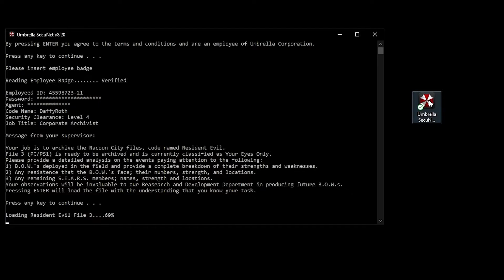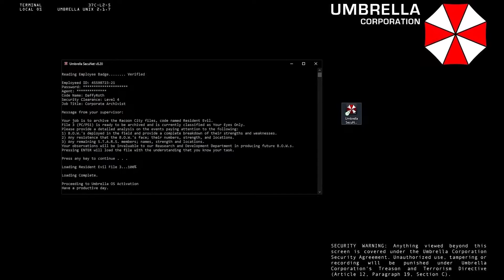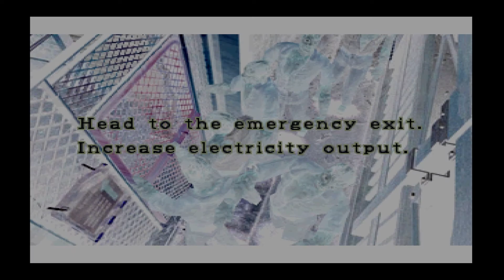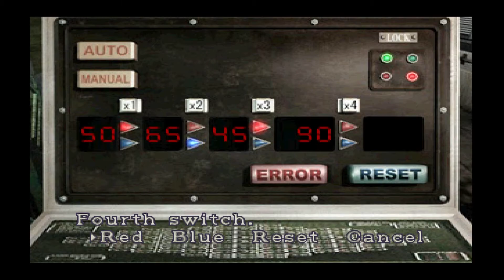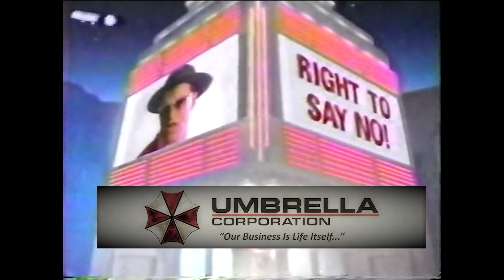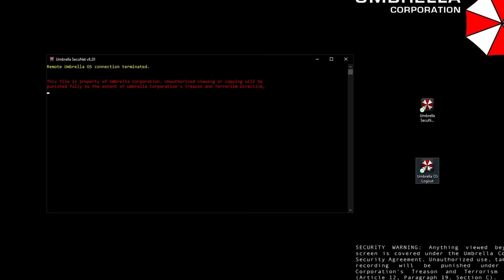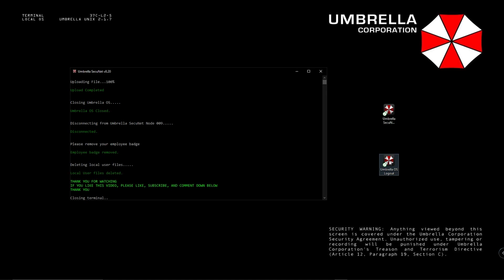Resident Evil 3: Nemesis - Nemesis on Ice (04)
Jill managed to fight her way back to where she started exhausted and running low on ammo. She did manage to collect some of the things that is needed to repair the trolley that will lead them to the extraction zone. Jill crossed paths with Silver Wolf right after he dispatched a member of his platoon. Jill and he shared heated words and she headed out. She then returned to the warehouse that she hid in during the first night. However, she finds the man whom she left behind, at his request, had been eventually killed when he ventured out of his hiding place. Jill must feel guilty based on how she looked down at his torn body, she did after all leave the door unlocked. Gathering what ammo was left she heads out to find the remaining items.

No sighting of Nemesis, however it should be mentioned that there has been a mutation in the Drain Deimos B.O.W.s and a possible sighting of the Grave Digger B.O.W. although only a husk was verified. Will continue to provide updates as they are revealed.

(Into Music: Karl Casey @ White Bat Audio cosmic horror)